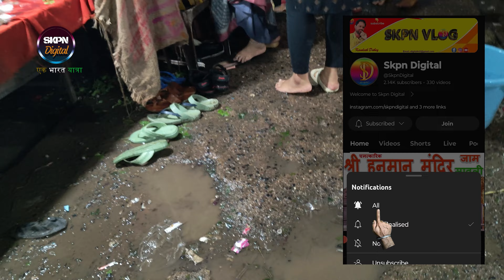Ghrishneshwar Jyotirlinga Aurangabad 2024 | घृष्णेश्वर ज्योतिर्लिंग औरंगाबाद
जानिए घृष्णेश्वर ज्योतिर्लिंग औरंगाबाद के बारे में और इस धार्मिक स्थल का महत्व। आइए घृष्णेश्वर का दर्शन करें और अपने आत्मा को शांति पाएं।

Exploring घृष्णेश्वर ज्योतिर्लिंग Temples in Aurangabad, India
Ghrishneshwar Temple is in Verul village in Chhatrapati Sambhaji Nagar district of Maharashtra, India. It is one of the 12 Jyotirlinga temples.

It is located one and a half kilometres from the Ellora Caves, 30 kilometres (19 mi) northwest of the city of Aurangabad and 300 kilometres (190 mi) east-northeast of Mumbai.

The temple structure was destroyed by the Delhi Sultanate in the 13th and 14th centuries. The temple underwent several rounds of reconstruction followed by destruction again during the Mughal-Maratha conflicts. It was first renovated in the 16th century by Maloji Bhosale, grandfather of Shivaji, and rebuilt in its current form in the 18th century under the sponsorship of Ahilyabai Holkar, queen of Indore, after the fall of the Mughal Empire

and attracts long queues of devotees daily. Anyone can enter the temple complex and its inner chambers, but to enter the temple's sanctum, local Hindu tradition demands that men must go bare-chested.
Join us on an incredible journey as we explore the magnificent घृष्णेश्वर ज्योतिर्लिंग temple, one of the twelve revered Jyotirlingas in India, located in the historic city of Aurangabad. In this video, we delve into the rich history, architectural marvels, and spiritual significance of this sacred site. Discover the unique rituals, vibrant festivals, and the serene ambiance that attracts devotees and tourists alike.

We will guide you through the temple's intricate carvings, its connection to Lord Shiva, and the legends that make घृष्णेश्वर an essential pilgrimage destination. Whether you are planning a visit or simply intrigued by Indian culture and spirituality, this video offers a captivating insight into the essence of this holy site.

4. Ghrishneshwar Jyotirlinga Aurangabad 2024 | घृष्णेश्वर ज्योतिर्लिंग औरंगाबाद
Link:-  🔗

5.
Link:-  🔗

Hamare Tak
Visiting the घृष्णेश्वर ज्योतिर्लिंग Temple is an experience that will change your perspective on spirituality forever!